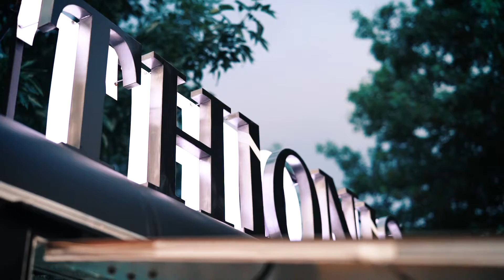Evento - Fin de año Colegio del Sol